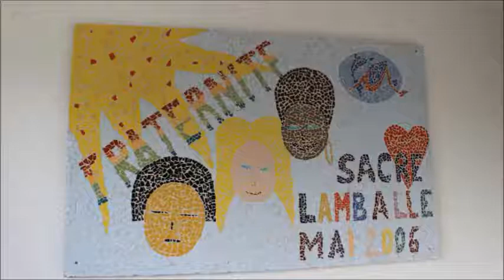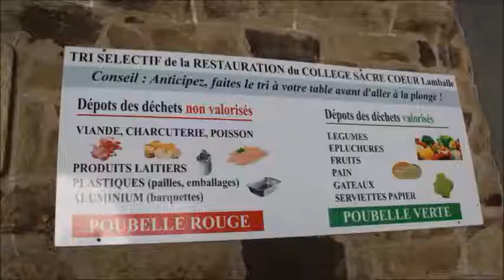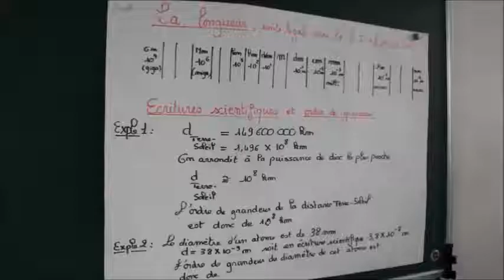Visite guidée du collège Sacré-Cœur de Lamballe 2021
Suivez Emma, Ethan, Zélie et Renaud pour découvrir le collège Sacré-Coeur de Lamballe.